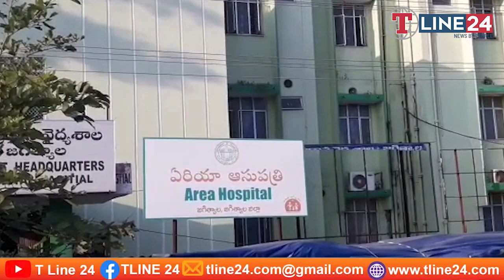జగిత్యాల ప్రభుత్వ ఆసుపత్రిలో వైద్యుల నిర్లక్ష్యం